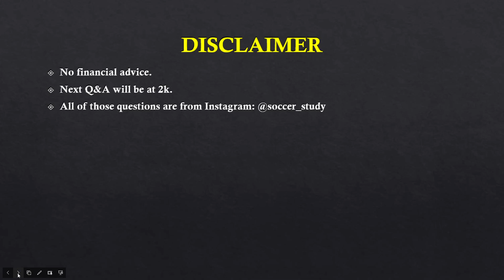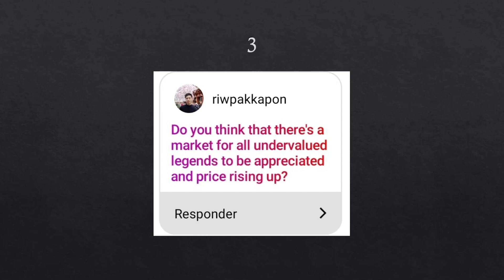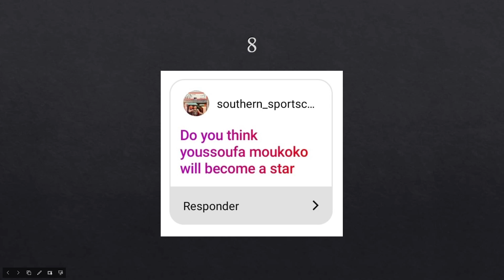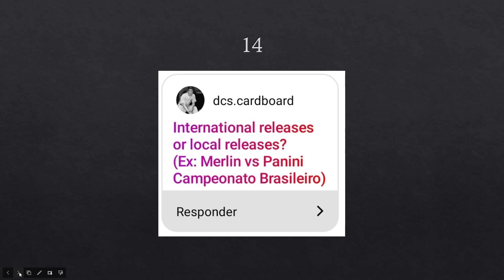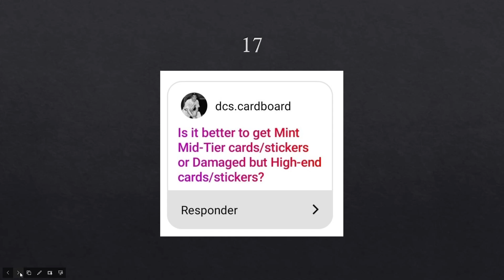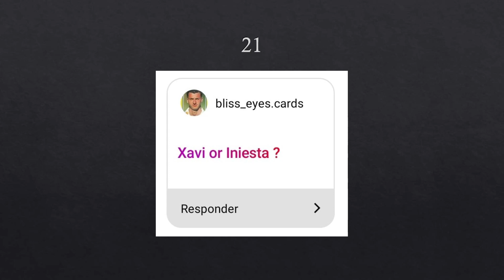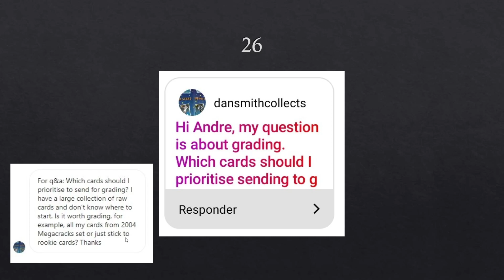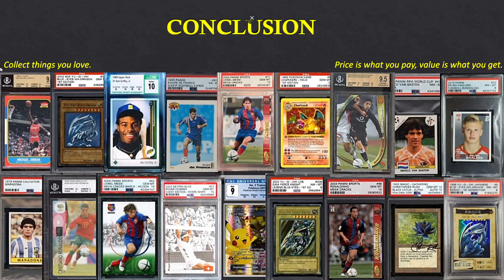1000 SUBSCRIBERS - Q&A - SOCCER CARD MARKET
(SUPPORTS THE CHANNEL, THANK YOU!)

First of all thank you so much for all the support. We are just getting started. Since this is a big millstone for this channel I believe a Q&A is something valuable.